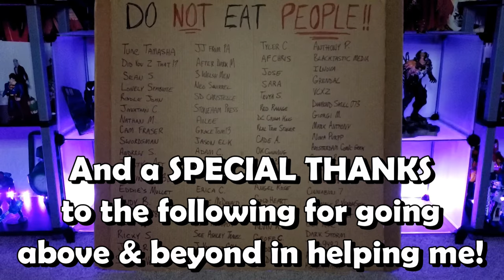Venom Vlog #701: Morbius Vignette & Trailer Reaction